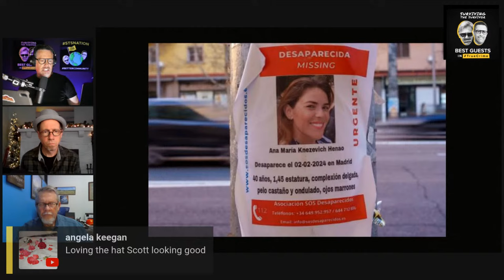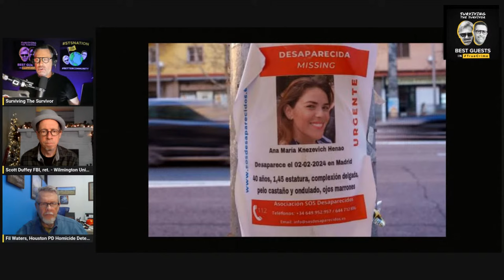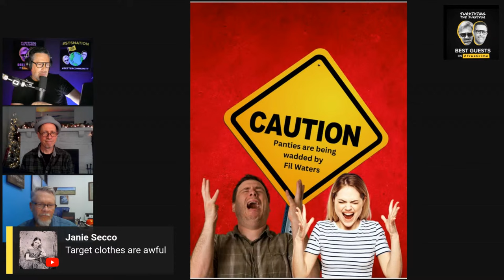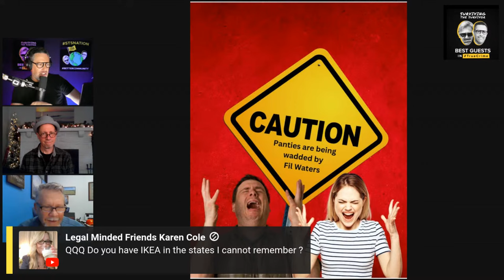What Happened to Fort Lauderdale Wife Who Vanished in Spain & True Crime of the Week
GREAT SCOTT BIO

All eyes will be on a Stamford courtroom this week as the trial for Michelle Troconis, one of two people still facing charges in the disappearance of New Canaan mother Jennifer Farber Dulos, is set to begin on Thursday.

It has been almost five years since Farber Dulos, a writer and mother of five, vanished on May 24, 2019, amid a divorce and custody battle with her estranged husband Fotis Dulos, Troconis’ then-boyfriend.

Troconis is accused of conspiring with Dulos to murder Farber Dulos and cover up the crime. Dulos died in January 2020 after attempting suicide at his Farmington home.

Farber Dulos’ body has never been found, but she is presumed dead.

Today, is Day 2 of the Michelle Troconis trial.

Great Scott! It’s time for your true crime “Fil” …with Fil and Scott.

A show so good, it happens live every Friday…

America’s most respected Detective Fil Waters spent decades in the law enforcement world becomING an expert at obtaining criminal confessions.

He spent 23 years working as a homicide detective in the Houston Police Department investigating more than 400 homicide cases, including one that took the life of his good friend and fellow police officer.

Detective Waters is also a Marine and the owner of Kindred Spirits Investigations. He also starred in the show “The Interrogator”.

Agent Scott Duffey is Director of Wilmington University’s Criminal Justice Institute.

Scott is a retired FBI supervisory Special Agent of the Wilmington, Delaware Resident Agency. He worked violent crime matters, gangs, bank robberies and Fugitive task force cases for 20 years before being promoted supervisor of the violent crime task force in Wilmington, Delaware

Prior to FBI, served 5 1/2 years as a Pennsylvania police officer